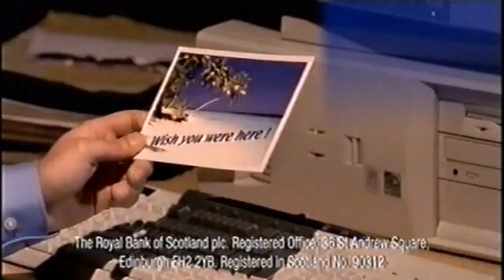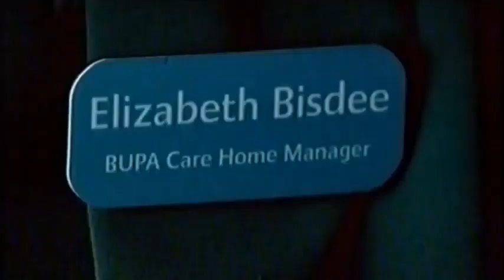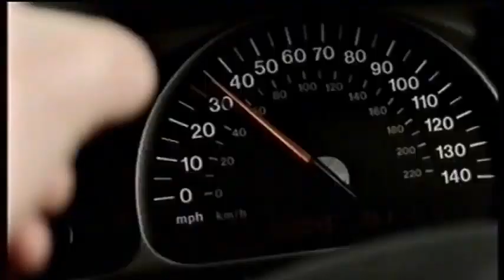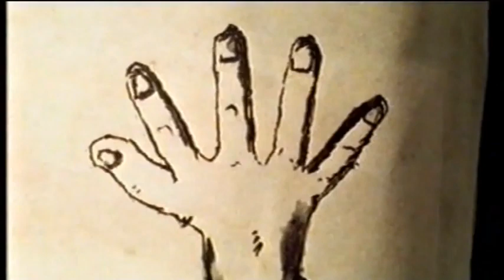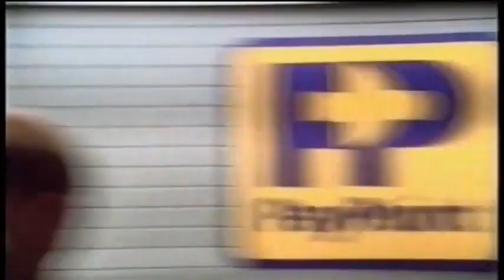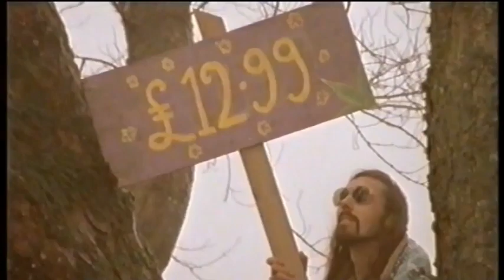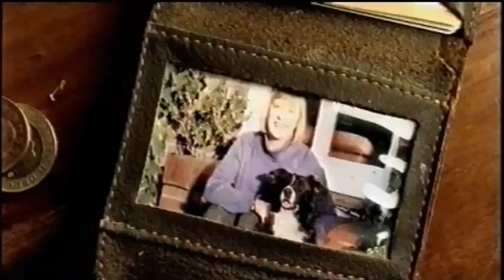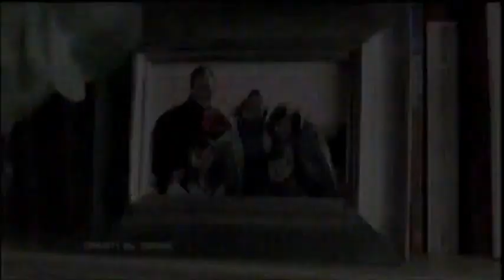ITV1 (STV) Adverts & continuity - Tuesday 5th February 2002 (5 breaks)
NOTE:
1) Today 9th August 2022, I'm going to introduce a new videotitle style "[ch_name] Adverts & continuity - [Day of week] [day] [month] [year] (x breaks)" - without square brackets.
This style allows users to find advert breaks uploaded by me more easily and will be adopted in this video and in future ones.
In future, I'll rename videos uploaded until yesterday in order to have this style.

2) Join to my UK TV Discord server:

3) I have a set of rules you have to follow in order to comment on my videos:

4)

5) Uploaded by jflitter